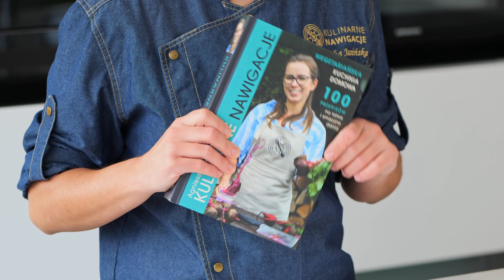#039 Takich chlebków z sezamem jeszcze nie jadłeś!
Gdy zabraknie ci pieczywa biegnę na ratunek! Zmieszaj mąkę, wodę, sól i sesam. To wszystko! Odczekaj 30 min i stanie się magia. Sprawdź sam!

Poznaj więcej kulinarnych trików i odkryj niesamowicie prostą i smaczną stronę wegetariańskiej kuchni!

Pieczone chlebki z sezamu
200 g mąki pszennej
1 łyżeczki soli
2 łyżeczki sezamu
1/2 szklanki wody